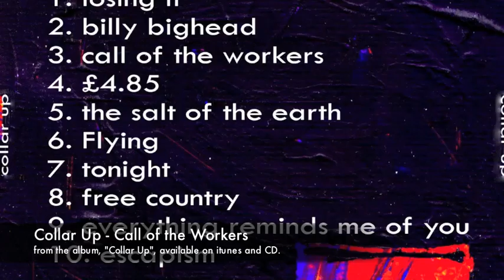Collar Up - Call of the Workers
from the album, "Collar Up", available on CD and itunes.